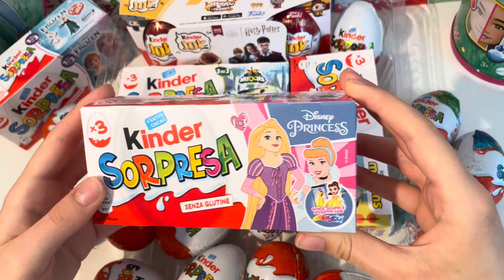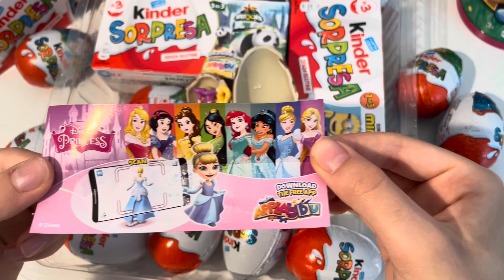Princess Kinder Surprise ASMR Unboxing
kindersurprise kinder princess princess Kinder surprise ASMR Unboxing video opening. We opened a Kinder surprise princess collection and showed the surprise inside. . ASMR is a fun and relaxing experience because it allows us to hear the natural sounds of the Opening. Unboxing is an anti-stress experience. The daily life of all of us is very hectic and stressful. We must try to fight the stress. sit back in your comfortable armchair with a cup of hot coffee and relax by watching princess Kinder Surprise ASMR Unboxing video. We recommend following a balanced diet. Chocolate contains a lot of sugar and should be consumed with caution